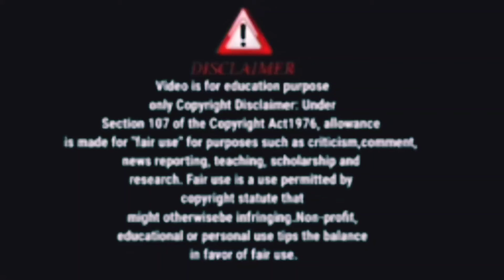ওরে টিনভাঙ্গা ফোকলাকে লাইভ করতে বলে তুই তো আরো প্রমাণ লাইভের মধ্যে দিলি@SandipMitra12@TinaVlog10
ওরে টিনভাঙ্গা ফোকলাকে লাইভ করতে বলে তুই তো আরো প্রমাণ লাইভের মধ্যে দিলি‎ @SandipMitra12 @MyVillageLifeSandip12 @TinaVlog10
প্রমাণসহ দেখো ফোকলা ফুকলি সুরাট সী বিচে রোমান্স করছে।সন্দীপ এটা কি করলে‎
ভক্তি,টিন আর ফোকলা জামাই একসাথে বাজারে।কৃষানুর মামমাম ডাকের কারণ শোনো‎myvillagelifesandeep
সন্দীপ স্বীকার করে নিল নাটক শেষ।মামমাম কে?প্রমাণ দেখো।টিন আবার ফিরছে‎
কি টিন আমার কথাটা মিলল তো?এখন প্রমাণগুলো দেখো/ফ্ল্যাটমালিক এর কান্ড দেখ‎tinavlogbengali
Rg karকান্ডে সঞ্জয়ের হয়ে এগিয়ে এলো এক মহিলা উকিল।ছিঃ বয়ান বদলে গেলো‎
rg kar hospital news today ।rg medical
College kolkata ।rg kar। rg kar news ।rg karCCTV footage.। rg kar hospital ।rg kar medical College hospital।rg karmedicalCollegekolkata news ।rg kar hospital news live
rg kar medical College kolkata
rg kar medical College kolkata news
rg kar